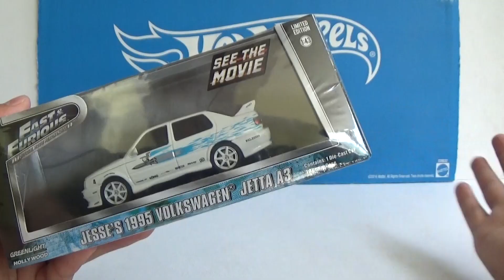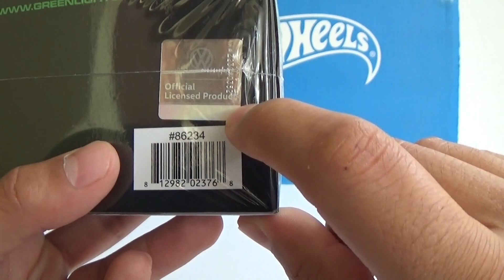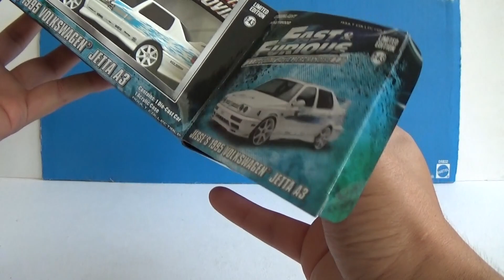UNBOXING - VOLKSWAGEN JETTA A3 1995 FAST & FURIOUS - RAPIDO Y FURIOSO GREENLIGHT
MUCHAS GRACIAS A TODOS , SALUDOS Y ÉXITO EN SUS PRÓXIMAS CACERÍAS!!!